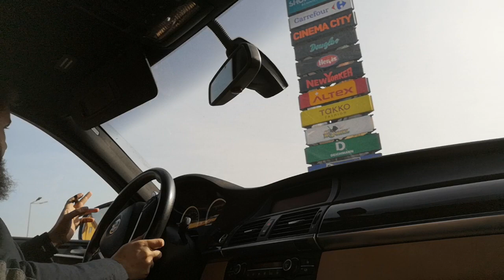Maturizarea Stării Fără de Gânduri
Laurentiu Marga is an International Meditation Teacher. He has been holding Mindfulness Meditation Retreats for couple of years!

All the Mindfulness Meditation Retreats are based on 12 hour practice in natural environment.

His teachings are aimed at raising the level of awareness in all present moment situations by fully enjoying: walking, drinking coffee, drinking tea, smoking, driving, making love, sitting down, dancing, eating, being alone. Students are getting attuned to states of Open Eyes Meditation, Wakeful Sleep, Empty Mind, NoMind, Beyond NoMind - Nirvana, Zen!

His Presence is pure blessing to anyone he meets.

His statement is:"My name is Laurentiu Marga and I've discovered that my mind is not in charge of what I am. I've discovered how to silence and transcend the mind, after all that... only bliss remained. I can say this: "Anyone can get rid of this mental noise", you have to know how to do it, and that's why I'm here.

Once again, my name is Laurentiu Marga, and let me teach you the nonTeaching ways". Laurentiu Marga is an International Meditation Teacher. He has been holding Mindfulness Meditation Retreats for couple of years!

Once again, my name is Laurentiu Marga, and let me teach you the nonTeaching ways". Cand realitatea fenomenala este decoperita, atunci fiinta realizeaza Prezentul/Observatorul
Subiectivitatea - Obiectivitate
Observator       - Prezent
Observatorul vede prezentul si nu il mai paraseste niciodata!
Tot Dualitate

Cand subiectivitatea devine observata se atinge starea de Martor
Subiectivitatea este vazuta
Cand nu exista nimic altceva decat claritatea Martorului
Martorul este cheia catre dincolo de dualitate, este cu un picior in dualitate si cu celalalt in Non-dualitate

Iar cand Martorul dispare, doar si numai atunci adevarul se releva!
Asculta ma!
Priveste ma!
Adulmeca ma!
Consuma ma!
Traieste ma!

Anul 2018 este anul in care am lasat in totalitate atentia sa se contopeasca in tot ceea ce Este, iar de atunci incolo pot spune ca umanitatea a disparut, iar tot ceea ce a ramas este insasi BeatitudineaClara care sta la baza celor trei constiinte umane.
Aceste 3 stari, veghe, vis, si somn, se intampla si acum, diferenta este ca indiferent cand acestea se intampla nu ma pot misca in niciun fel, si va pot spune ca ele se intampla in mine, nici nu area avea cum in alta parte sau alt fel. Practic acestea sunt fenomenale, vin si pleaca pe substratul care este tot ceea ceSunt!
Aceasta este Realitatea care o impartasesc!